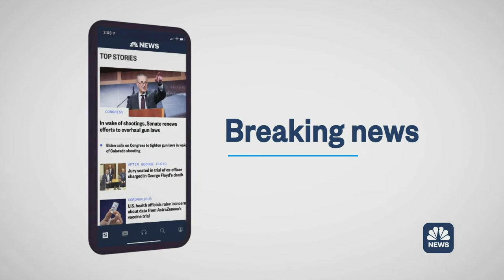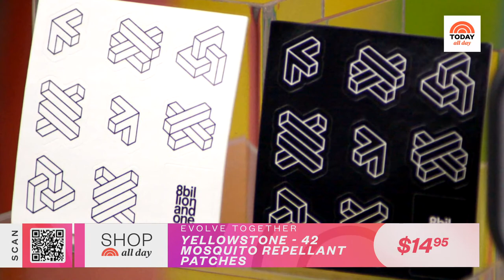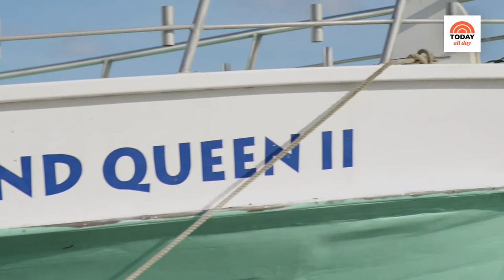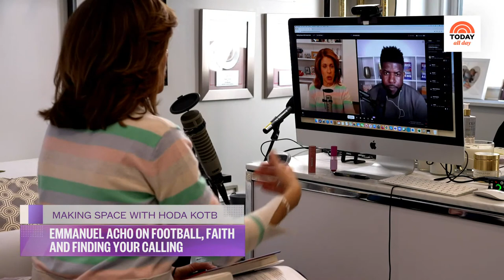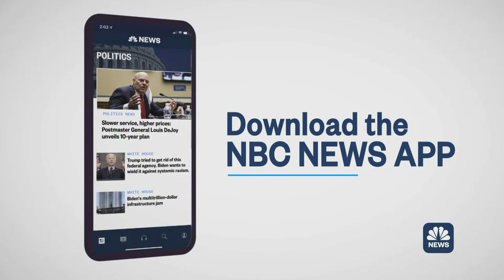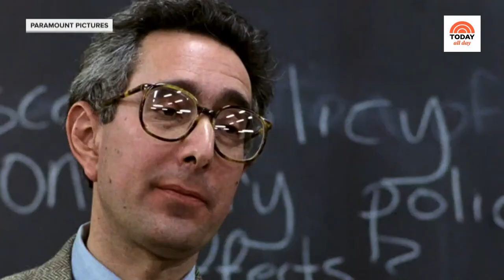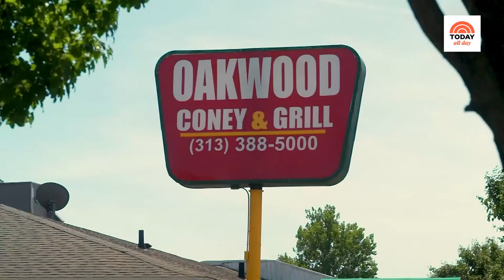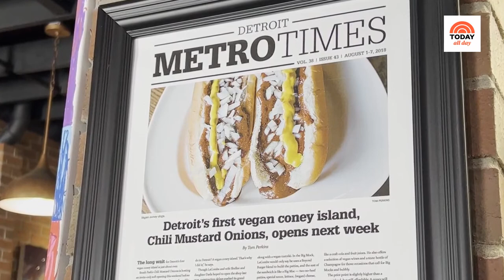Watch: TODAY All Day - August 5